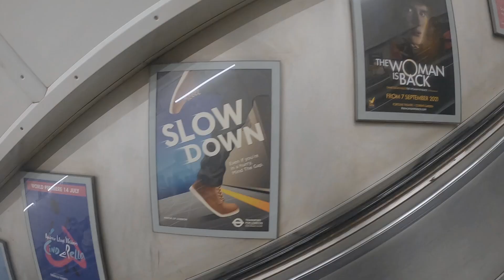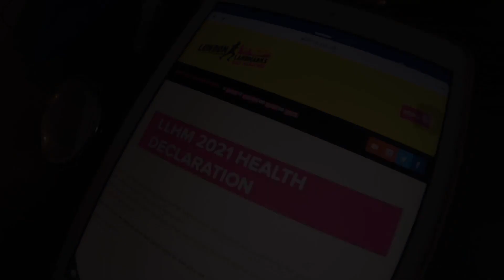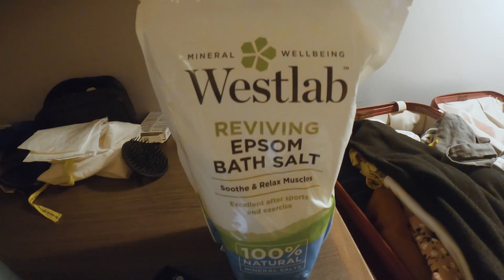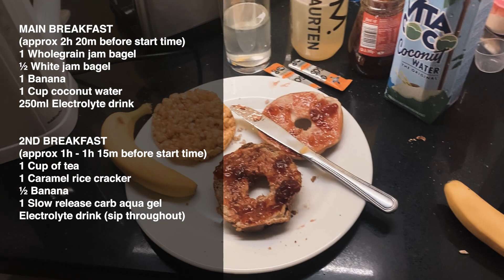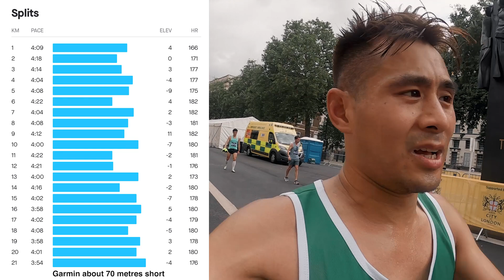LONDON LANDMARKS HALF MARATHON 2021 | RUN FOR MACMILLAN VLOG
In this episode I'm running the London Landmarks Half Marathon 2021 for Macmillan Cancer Support. I set a goal of attempting to run a sub 1 hour 28 minute half marathon and break my PB. However a lower back injury occurred on race week which made things all a bit harder.

THE WU
I started this channel having been inspired by the many great channels already out there. During the covid lockdown I decided to learn some new skills so grabbed a camera, a copy of Adobe Prem and boom here I am.